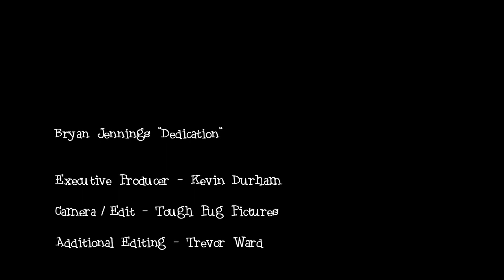Bryan Jennings - Dedication - This Iz My Story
Professional surfer Bryan Jennings talks about being dedicated and the keys to success. He talks about wholeheartedly serving God and being willing to give up parts of your life in order to follow the leading of God.